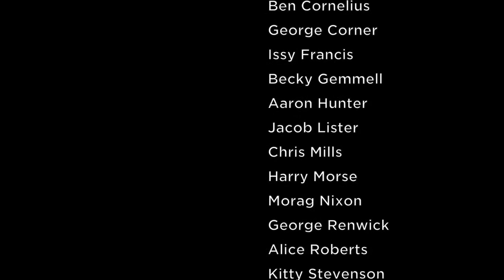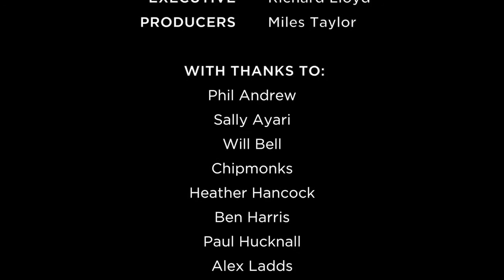Giggleswick School Gigg and Let Die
Ученики Giggleswick School сняли 7-минутное кино о своей школе в стиле Джеймса Бонда. Не смотря на такую маленькую продолжительность фильма, в нем показана почти вся школа и большинство аспектов учебы в Англии. Для просмотра знания английского языка почти не нужны.